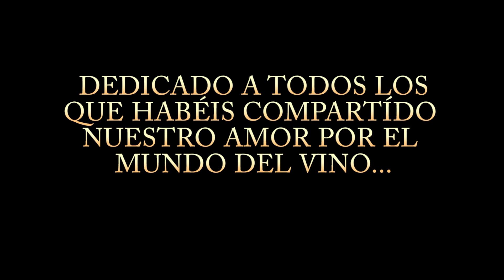La Memoria de Las Estaciones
Dedicado a todos los que habéis compartido vuestras experiencias con nosotros durante 2015, que el 2016 sea un buen año para todos.
Gracias